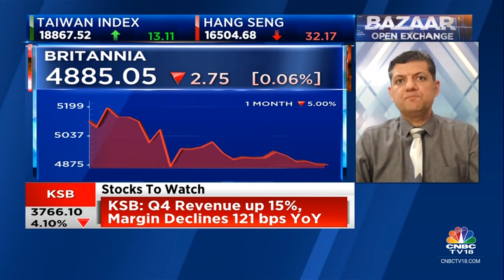Gujarat Gas: UBS Sees Improved Outlook On Volume & Margin As Spot LNG Prices Soften | CNBC TV18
Standout Brokerage Reports | UBS upgrades Gujarat Gas Ltd to Neutral from Sell. The brokerage sees improved outlook on volume & margin of the company as spot LNG prices soften. Nimesh Shah with today's standout brokerage report.

n18oc_business